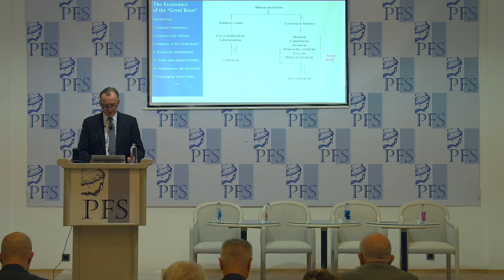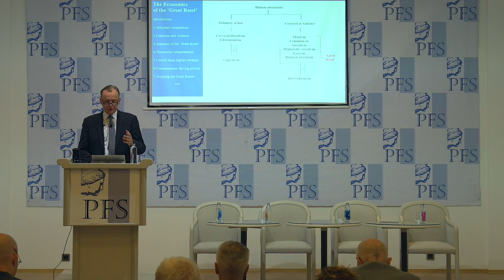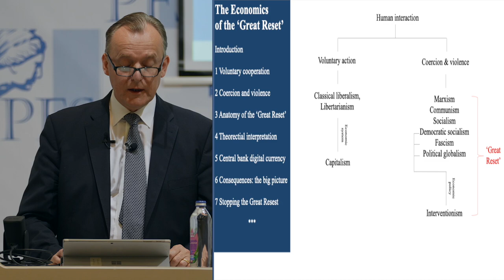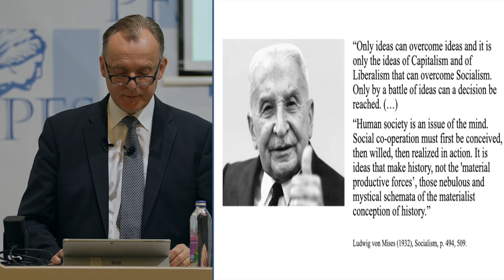PFP259 | Thorsten Polleit, “The Economics of The “Great Reset”: Getting To The Truth” (PFS 2023)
Property and Freedom Podcast, episode 259 (audio podcast to be posted later)

This talk is from the 17th Annual meeting of the Property and Freedom Society, September 21-26, 2023.

Shownotes and other info will be made available at the podcast episode available